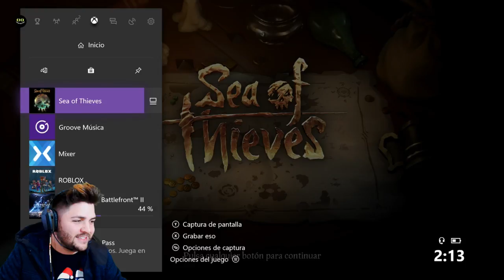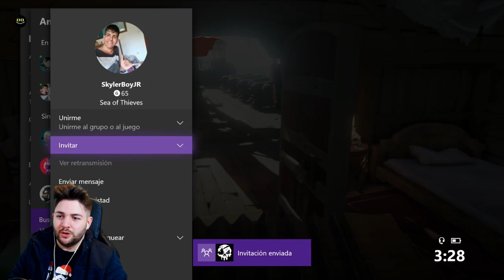SEA OF THIEVES | ESTE JUEGO EN COOPERATIVO ES LO MEJOR! #2